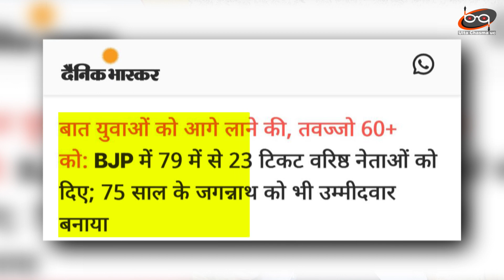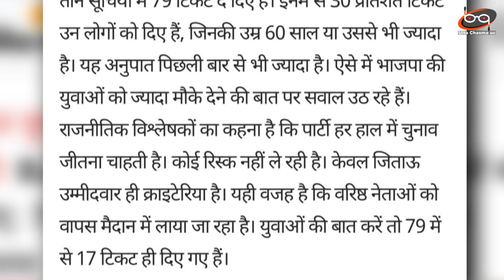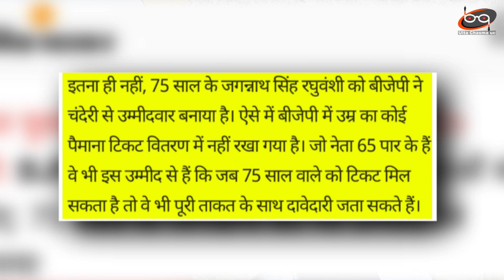MP में Modi ने उतारी बुड्ढों की फौज | Mp Election 2023